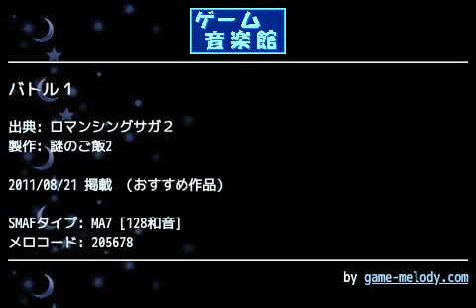バトル１ (ロマンシングサガ２) by 謎のご飯2 | ゲーム音楽館☆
投稿者: 謎のご飯2
投稿者コメント: いまさらですがロマサガ２です。
この手の有名ゲームの名曲なんかは、既に超良曲が投稿されてるので、
私が作るまでもないんですが、むかーし作ってたＭＩＤＩが完成間近だったので仕上げました。

音色アレンジとも言うべきでしょうか、原曲と少し違った音色にしてあります。

採譜は完コピだとおもいます。たぶん。

ロマサガ２といえばやっぱり パリィ ですよね。
子供のころの事だったので、なにがなんだかさっぱりでしたが。。。
あとは～ 無明剣 とか 高速ナブラ とか 無双三段 とか クイックタイムとか、、、、
なつかしいなぁ。皆さんは何が印象に残ってますか？
そんな感想お待ちしております。